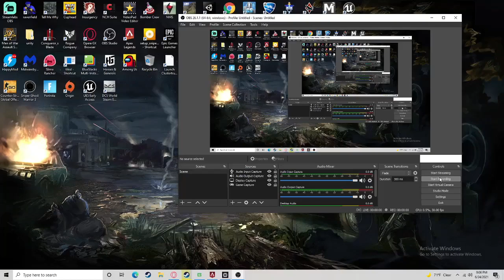apex legends with polar mask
we play apex with polar mask